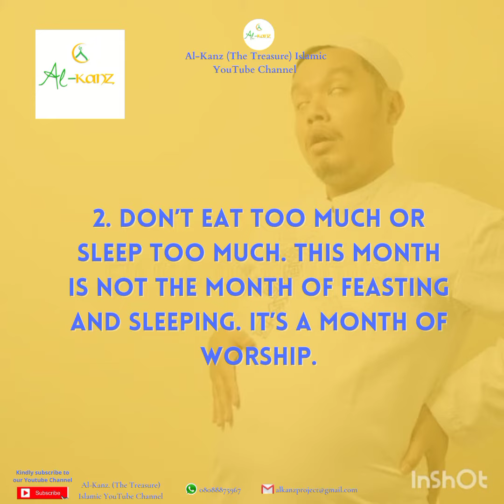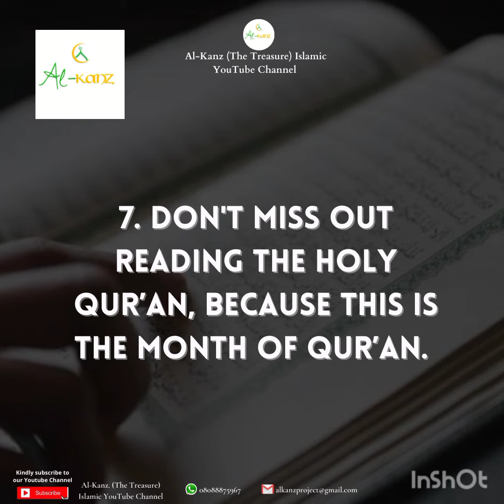THINGS TO AVOID IN THE MONTH OF RAMADAN